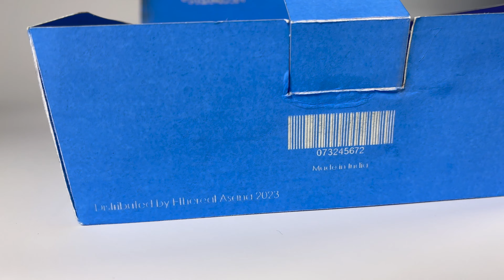MINDFUL SPACE PACKAGE DESIGN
Mindful Space Unboxing Video
General Details
Kind: MPEG-4 movie
Size: 704.7 MB
Dimensions: 3840x2160
Codecs: H.264, AAC
Colour Profile: HD (1-1-1)
Duration: 01:50
Audio channels: Stereo

♡ XO Kesha